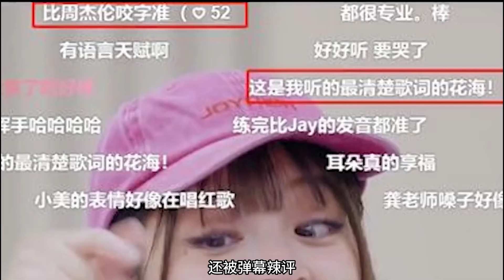明明是全国冠军，却选择当演员，陈道明圈内地位有多高